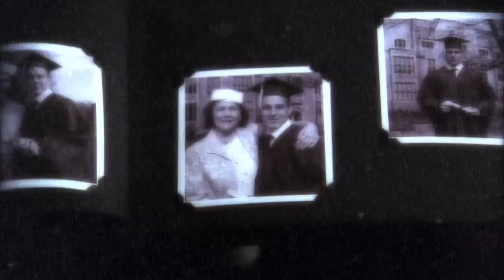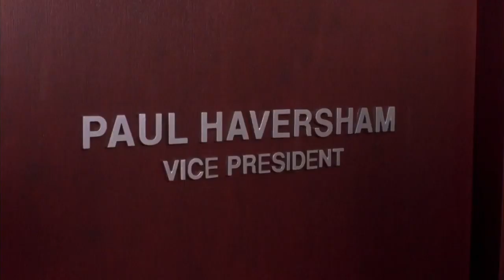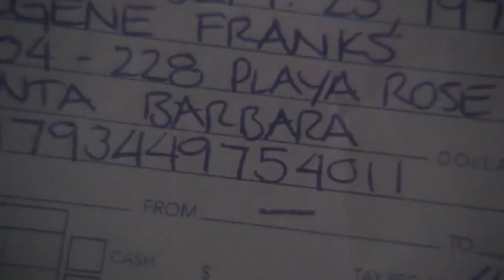Best Psychouts (Season 3) | Psych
There is nothing like a good, awkward performance to unveil the truth! These are the best psych-outs of Season 3! Are we missing your favorite moment?

"Psych". Shawn Spencer happens to possess some uncanny powers of observation thanks to his father, Henry, a former police officer who taught his son to remember even the smallest details of his surroundings. When Shawn is accused of committing a crime that he actually solved, he convinces the cops that he's a psychic -- and with the reluctant help of best friend Gus, Shawn starts solving cases for a skeptical but increasingly impressed police force.